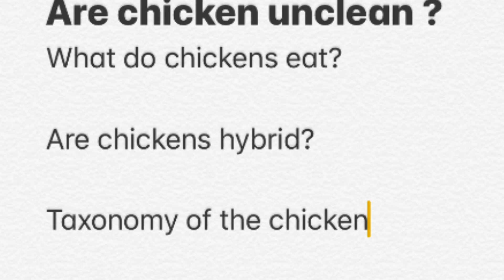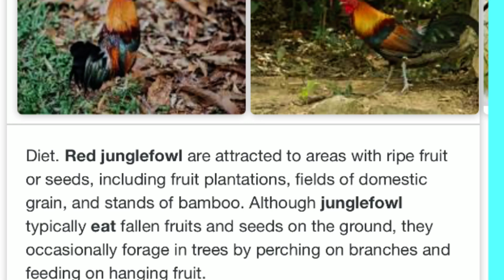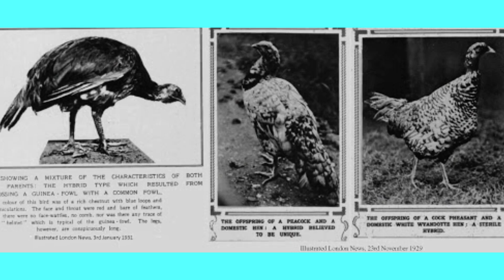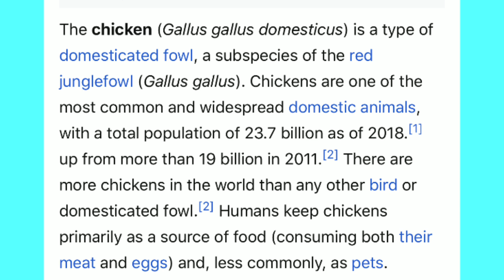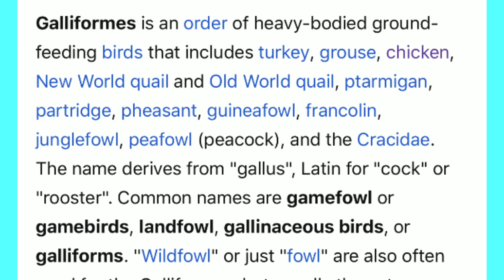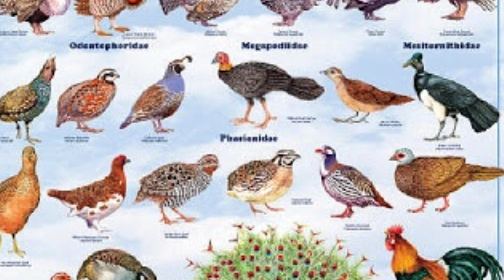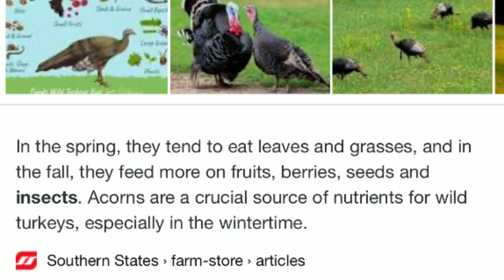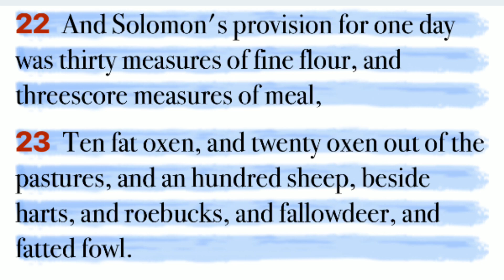Are Chickens Clean? Acc. to Leviticus 11 | Lets learn about the galliformes | clean vs unclean birds